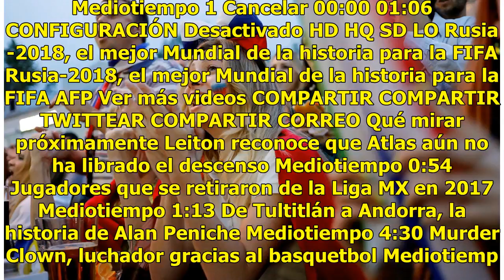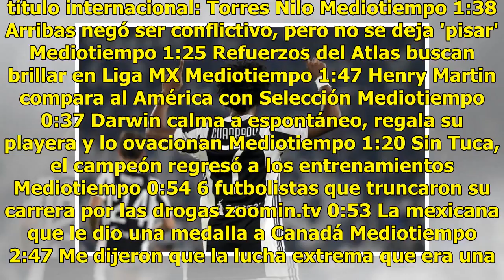Aficionados elegirán el nuevo número de Cuadrado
La llegada de CR7 a la Juventus ha ocasionado una serie de cambios en el equipo italiano, uno de estos fue para Cuadrado, quien le cedió su número al Comandante y para elegir su nuevo dorsal decidió hacerlo con una dinámica curiosa e innovadora. El colombiano utilizó su Twitter para elegir su nuevo ...